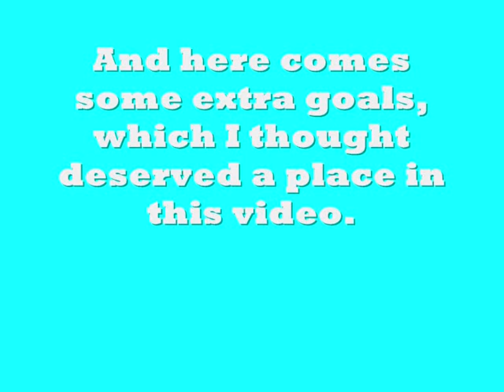Wonderful - FIFA10 Compilation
My thrid FIFA10 compilation, I hope you'll enjoy it.